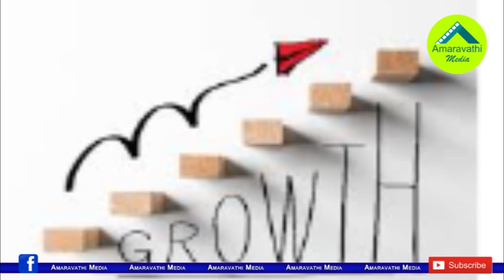అమ్మకానికి శ్రీ చైతన్య విద్యాసంస్థలు..ధర ఎంతో తెలుసా?| Sri Chaitanya chain may be sold at Rs 8000cr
అమ్మకానికి శ్రీ చైతన్య విద్యాసంస్థలు..ధర ఎంతో తెలుసా?| Sri Chaitanya chain may be sold at Rs 8000 cr
Private equity investor Brookfield and Kalpathi Investments have evinced interest in buying Andhra Pradesh & Telengana headquartered school chain Sri Chaitanya Schools, as the promoters and PE investor New Silk Route press the exit button, in what could be the biggest transaction in the kindergarten to class 10 school segment with an expected valuation of nearly Rs 8,000 Crore.